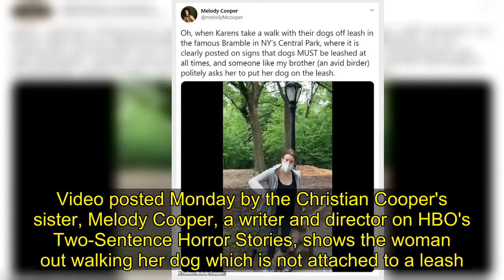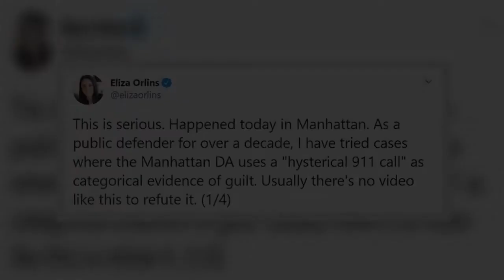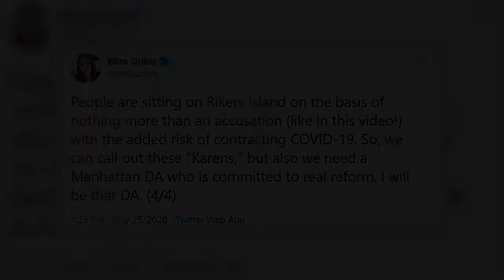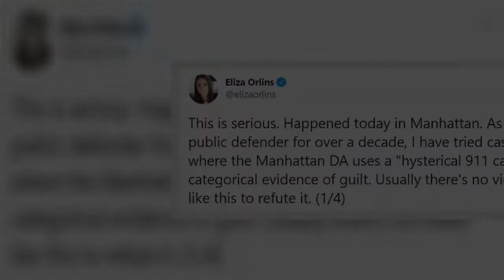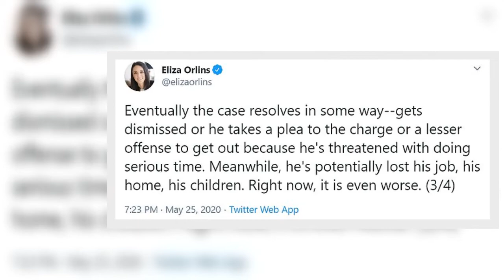White woman walking her dog off a leash calls the COPS on black man